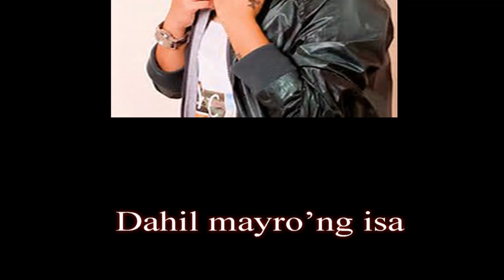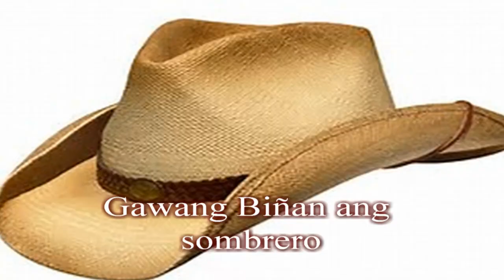Magpily Cowboy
Magpily Reunion 18Feb2018